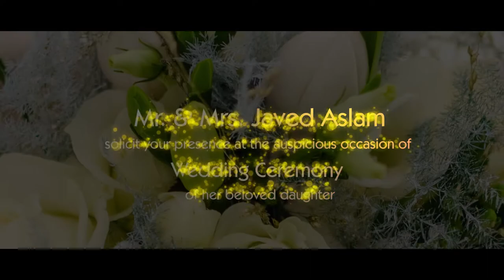ZZH Wedding Card 2 || Wedding Invitation Video || e-card || Whatsapp invite || Save the Date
Do you need a video to promote your business, product, or idea? Do you want to impress your audience with stunning visuals and engaging content? Then you need our services. We are a team of professional video makers who can create any type of video you need. Whether you want a promo video, a slideshow, a tutorial, an explainer video, or anything else, we can do it for you. We use the latest tools and techniques to produce high-quality videos that will capture your viewers’ attention and deliver your message effectively. And we do it fast and affordable.

"Welcome to ZZH Digital! Here I create professional and attractive animations for you. You can tell me on which topic my next video should be. I read your comments daily and reply to them.